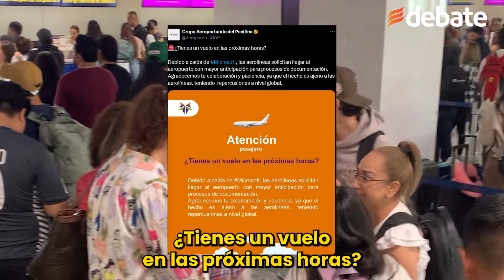Caída de Microsoft deja a la deriva a pasajeros en Aeropuerto Internacional de Guadalajara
Presentan largas filas y cancelaciones de vuelos el Aeropuerto Internacional de Guadalajara por la caída mundial de Microsoft.

DEBATE documentó las largas filas, retrasos y cancelaciones en vuelos tanto nacionales como internacionales, los pasajeros se encuentran en la incertidumbre.

Algunos vuelos han logrado salir con pasajeros que realizaron el check in antes de la falla del sistema o haciéndolo manualmente por trabajadores de aerolíneas en el Aeropuerto de Guadalajara.

Sin embargo, no todos lhan logrado abordar un vuelo y tienen desde la madrugada de este viernes en el Aeropuerto de Guadalajara, esperando una solución.

“Simplemente cancelaron el vuelo, no están reembolsando nada, no están acomodando a la gente en los hoteles, nada de estancias o alimentos, están justificando que no es su problema” declaró para El Informador, Daniel, un pasajero que viajaría a Arizona hoy viernes.

      Pasajeros quedan varados en Aeropuerto de Guadalajara por caída de Microsoft. Por su parte, el Grupo Aeroportuario del Pacífico (GAP) ha pedido a los pasajeros llegar con antelación, aún más de la habitual.